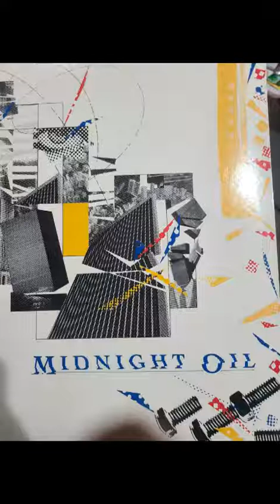Midnight Oil 10,9,8,7,6,5,4,3,2,1 side 2 Original Vinyl Record Album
I use this record cleaner by Big Fudge for every recording and it keeps the needle clean